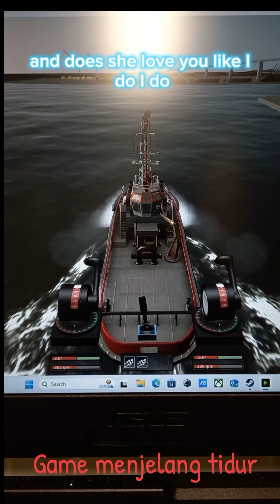4 October 2024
Ship Simulator Extremes ASD Tug Game